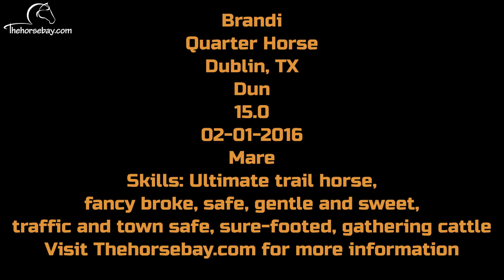Gentle and Safe Dun Quarter Horse Mare For Sale - Trail/Cattle/Traffic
Brandi
Quarter Horse
Dun
Mare
15.0HH
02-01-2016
Dublin, TX
Skills: Ultimate trail horse, fancy broke, safe, gentle and sweet, traffic and town safe, sure-footed, gathering cattle

Explore Thehorsebay.com to come visit and try the horse out of your choice, view vet inspections, coggins, extended videos, images, full description, skills, and more